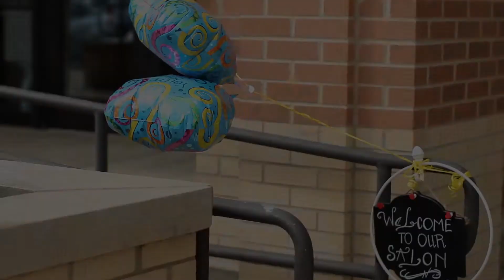Eden Day Spa & Nail April 1st 2017